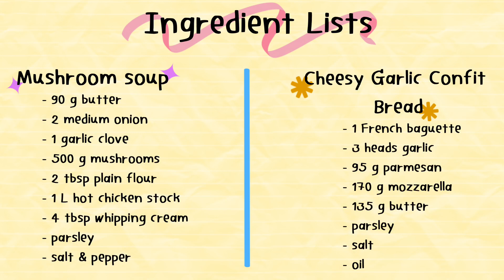Mushroom soup served with cheesy garlic confit bread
A video project for class ICTM 475: Culinary Arts

Team members:
Warisara Ratsamewesarat 6280112
Nahatai Hongsunirandorn 6280140
Phatchara Mingmuangthai 6280677